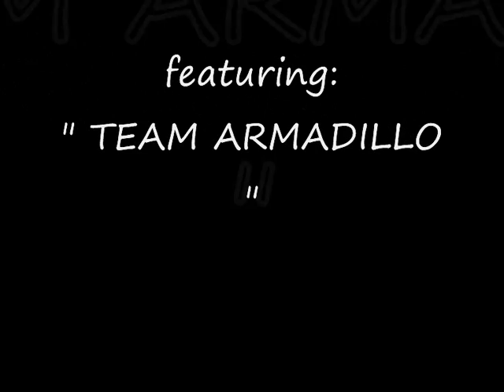TEAM ARMADILLO ( lasham June 8,08 )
features team armadillo, king arms L1A1
pdi sniper upgrade